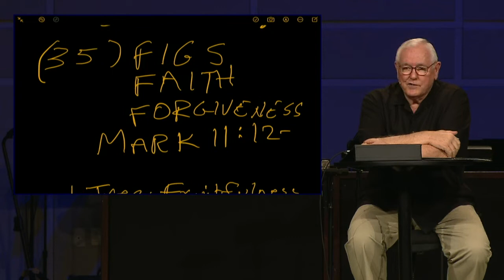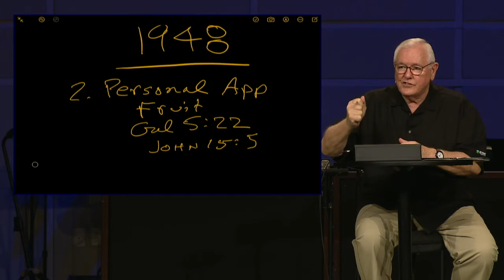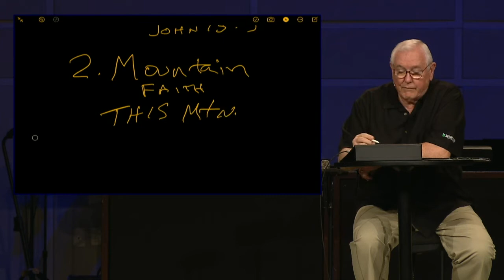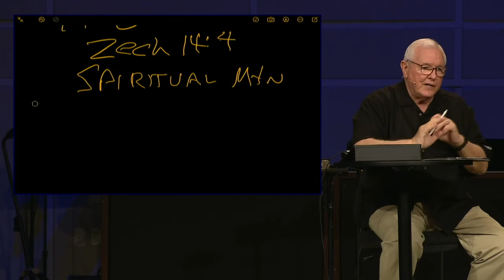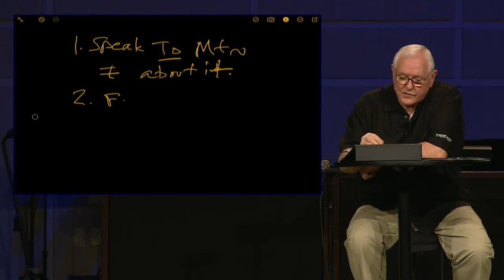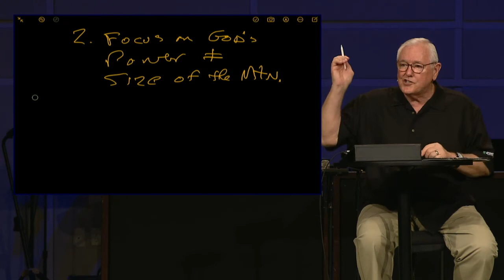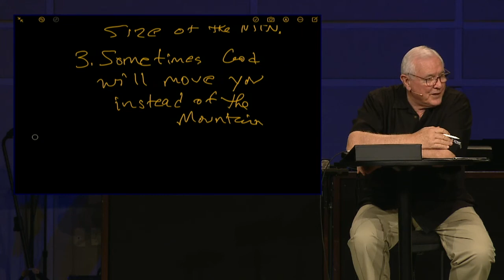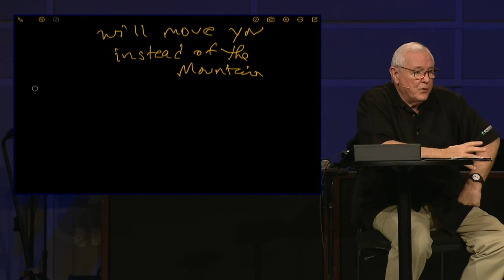WEBS: God of Miracles #56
Miracle #35 (Continued) Figs, Faith, and Forgiveness

Join us on campus in Celebration and Resonate Worship at 830a / 1100a
or our Digital Campus on our Facebook page at 830a / 1100a .